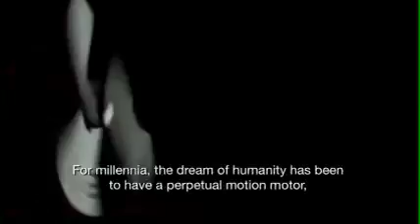KEPPE MOTOR DOCUMENTARY: BRINGS ENERGY SOLUTIONS AND HOPE (Trailer)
Its the most significant technological development since the great Serbian inventor, Nikola Tesla, says STOP president, Claudia Bernhardt Pacheco, and it does something he was never able to do usher in a new era of sustainable, clean and inexpensive technology. Just like solar panels capture energy from the sun, the Keppe Motor captures essential or scalar energy from the vacuum of space, which it turns out is no vacuum at all. Traditional motors block this aspect of the energy field, which accounts for their relative inefficiency. The Keppe Motor is a cold running motor, meaning its more reliable and production costs are low. The Keppe Motor also needs no oil or gas and much less electricity to run and is completely free of carbon emissions. It can potentially replace many types of motors, but with less strain on the environment. This makes it immediately useful for combating global warming and reducing pollution, Veralice Souza: As well, increases in solar flare activity are projected to continue, causing negative impact on telecommunications and worldwide electrical systems. The Keppe Motors technology is significantly less reliant on electricity, which will help humanity unplug from the electrical grid.